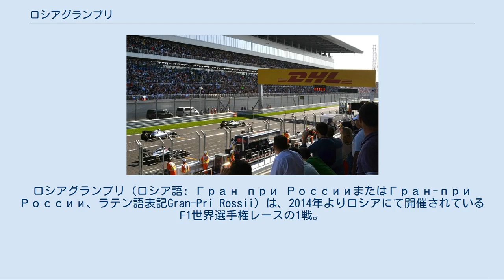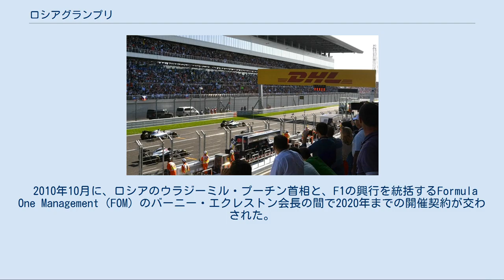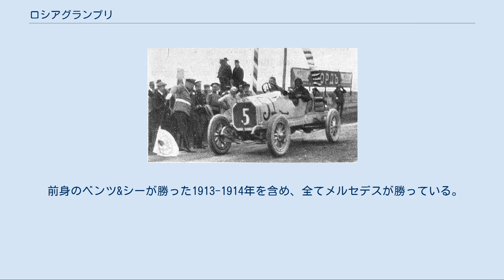ロシアグランプリ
ロシアグランプリ（ロシア語: Гран при РоссииまたはГран-при России、ラテン語表記Gran-Pri Rossii）は、2014年よりロシアにて開催されているF1世界選手権レースの1戦。
また、かつて1913年から1914年に開催されていたグランプリの一つ。
 1913年ロシアGP優勝者のゲオルギー・スボーリン F1では初開催となった2014年ロシアGPのスターティンググリッド ロシアでは第一次世界大戦以前の1913年・1914年にサンクトペテルブルクでロシアグランプリが行われていた為、F1発足以前のグランプリ時代から換算してちょうど100年ぶりに同レースが復活することになった。
旧ソビエト連邦崩壊後、経済成長を続けるロシアでは、1990年代よりF1開催が噂されており、2000年代以降はロシア国籍チーム（ミッドランドやマルシャ）の発足、国際サーキット（モスクワ・レースウェイ）の建設、ロシア人F1ドライバー（ヴィタリー・ペトロフ、セルゲイ・シロトキン、ダニール・クビアト）のデビューといったプロセスを経て、ロシアグランプリの復活実現に至った。
 2010年10月に、ロシアのウラジーミル・プーチン首相と、F1の興行を統括するFormula One Management（FOM）のバーニー・エクレストン会長の間で2020年までの開催契約が交わされた。
 当初は秋に開催され、2016年から2017年は春の開催に変更された。
2018年から再び秋の開催となる。
 2017年2月、開催契約が2025年まで延長されることが決まった。
 ロシアGPは黒海沿いの保養地ソチに新設されるソチ・オートドロームで開催される。
同地で2014年2月に開催されたソチオリンピックの会場周辺を利用した、1周5.848kmのサーキットとなる。
五輪用に建設した各種インフラ設備を転用することで、低コストでのF1開催を実現できるとしている。
 ロシア政府は2011年に建設費用として1億9,540万ドル（発表時点でのレートで約148億5,000万円。ユーロで1億2千500万ユーロ）の予算を割り当てたと発表した。
2012年にはサーキット建設がスタートし、サーキット設計はヘルマン・ティルケが担当している。
なおF1で使用されるコースは常設コース部分と市街地コース部分の複合になっている。
 2014年 ルイス・ハミルトンとニコ・ロズベルグのワン・ツー・フィニッシュにより、メルセデスが初のコンストラクターズタイトルを獲得。
 2015年 キミ・ライコネン（フェラーリ）がファイナルラップでバルテリ・ボッタス（ウィリアムズ）と接触、ライコネンはレース終了後にタイム加算ペナルティが科せられ5位から8位に降格したことにより、メルセデスの2年連続コンストラクターズタイトル獲得が決定した。
 2017年 この年メルセデスに移籍したバルテリ・ボッタスが81戦目でF1初優勝を飾った。
 前身のベンツ&シーが勝った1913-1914年を含め、全てメルセデスが勝っている。